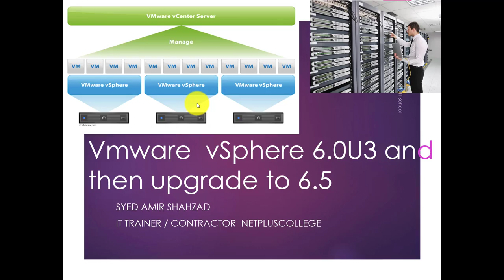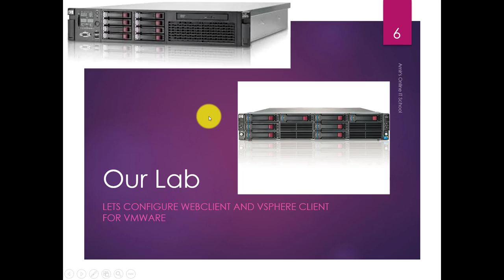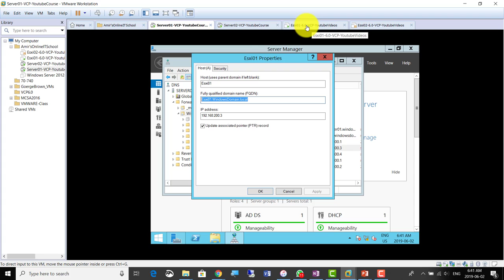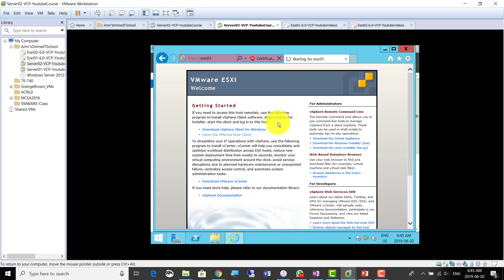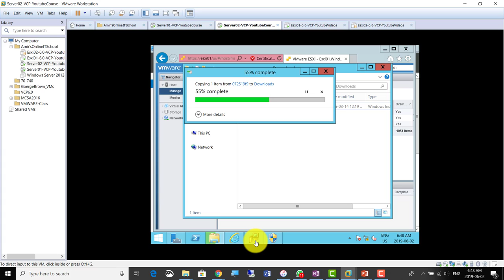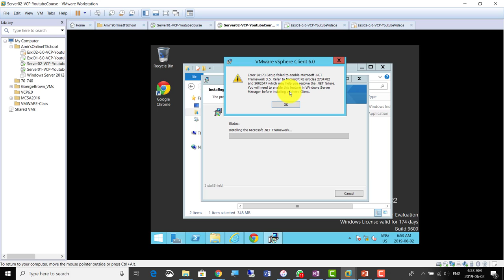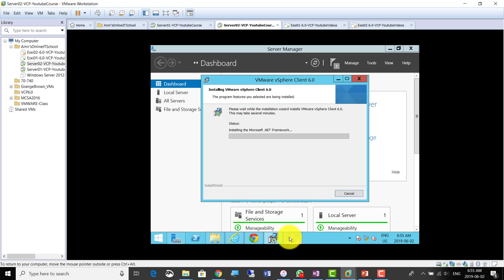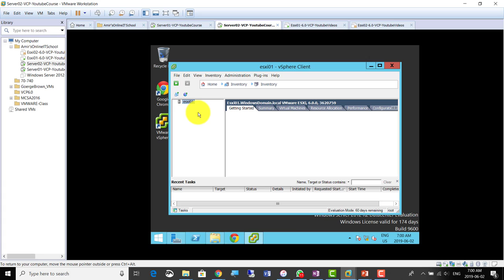Urdu Hindi Video 6 VCP6 BasicLab Vmware WebClient vSphereClient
There are 19 Courses here on this channel which were delivered in live class and recorded. these are Private Videos.
 - Subject: I want to Purchase your Class Videos